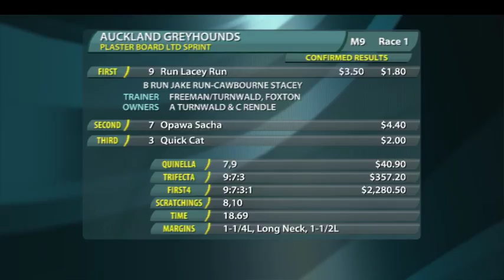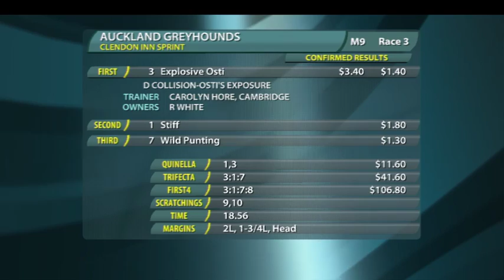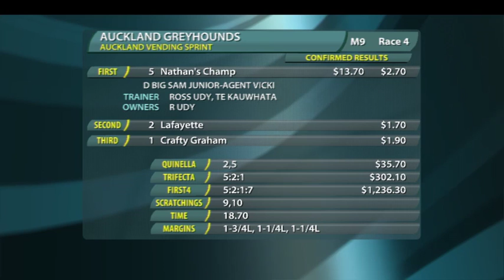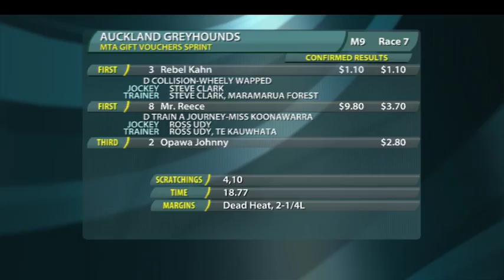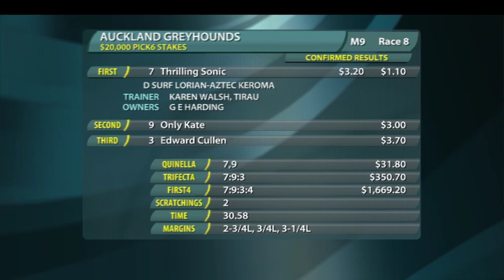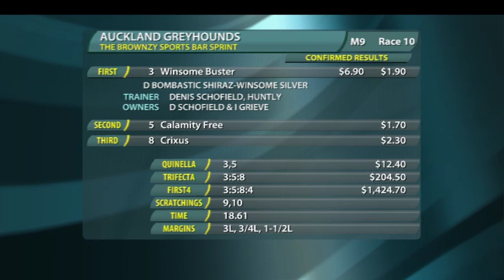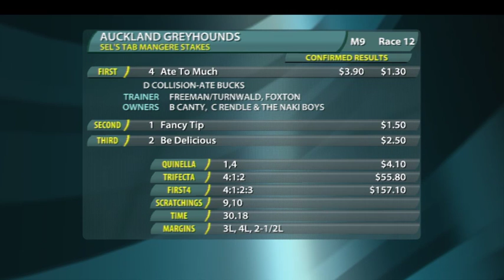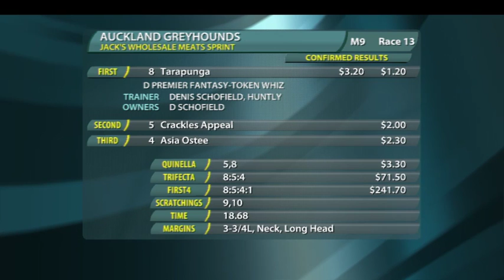Replay Auckland GRC 26 May 2013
Racing Replay Auckland GRC 26 May 2013 - footage courtesy of Trackside